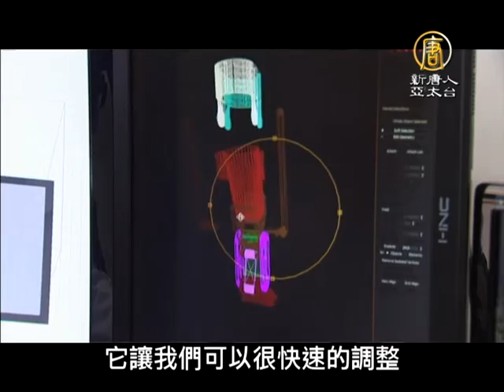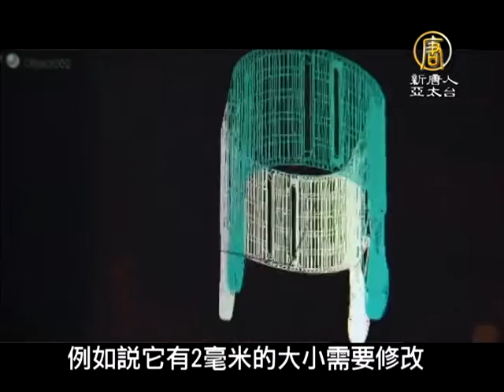3D列印展生機 為狗兒做義肢【大千世界】動物義肢｜復健｜惠比特獵犬｜獵犬｜墨西哥｜動物奇觀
【新唐人訊】3D列印技術在醫療上的應用已經成為趨勢。墨西哥一隻惠比特獵犬，在一次可怕的意外中失去了牠的二隻前腳，最近在獸醫團隊的嚐試下，利用先進的3D列印技術為牠製作義肢，好讓牠重獲行動的自由。